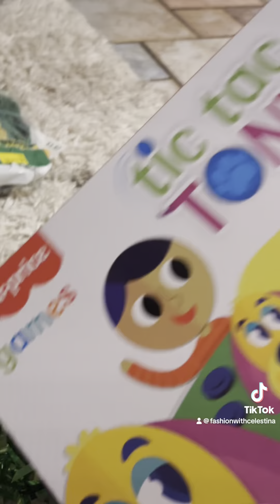Get Ready For St. Patricks Day With Me